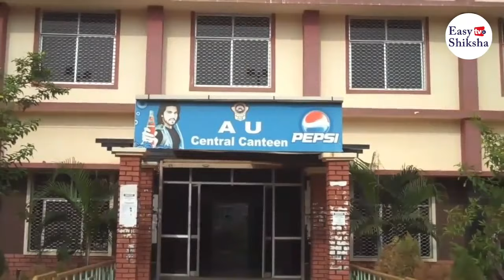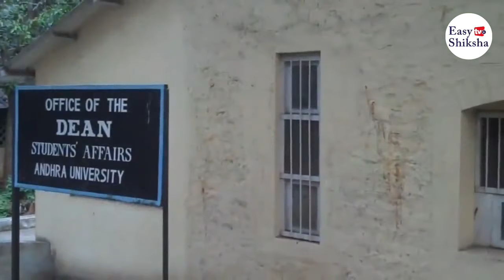Andhra University, Visakhapatnam | Campus Tour | Hostel | Engineering | MBA | EasyShiksha.com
Andhra University (AU) is one of the prestigious universities located in Visakhapatnam.

With B.E/ B.tech and M.Sc as its popular courses, the university also runs various other programs in the streams of Arts, Science, and Technology, Commerce, Engineering, Management, Law, Pharmacy and Education. The selection for admission to the courses is entrance based.

The University runs as many as 313 courses in Arts, Science, and Technology, Commerce, Engineering, Management, Law, Pharmacy and Education. It has five constituent colleges and four AU Campuses.

The school of distance education presently offering 4 UG Programs, 18 PG Programs, 5 Certification Courses, 9 PG Diploma Courses, 15 Professional Courses, and 7 Collaborative Courses through Distance Education Mode.

Andhra University offers various UG and PG courses in regular as well as distance mode. The University has a separate department named as Andhra University School of Distance Education to serve the purpose of the private mode of study.